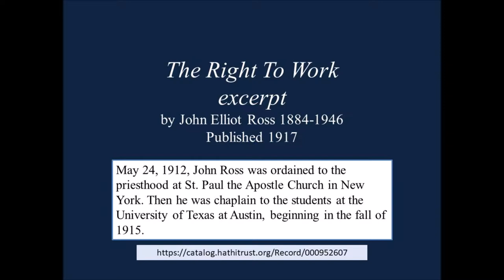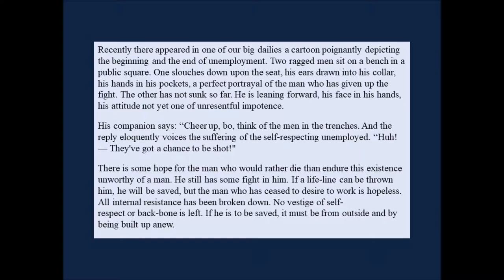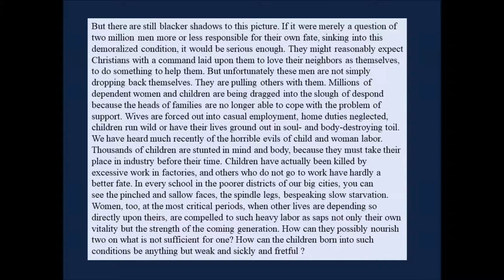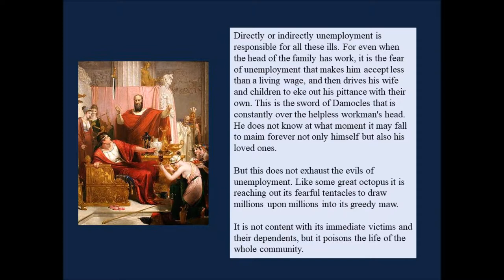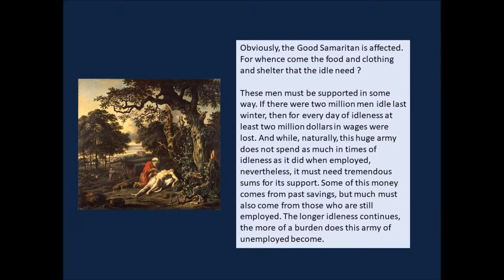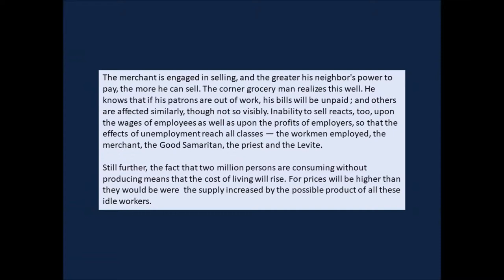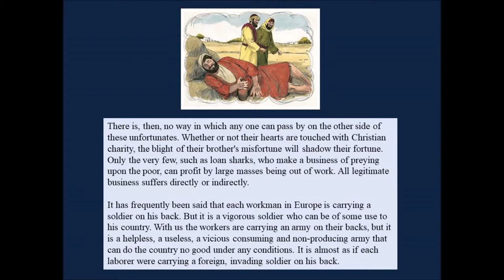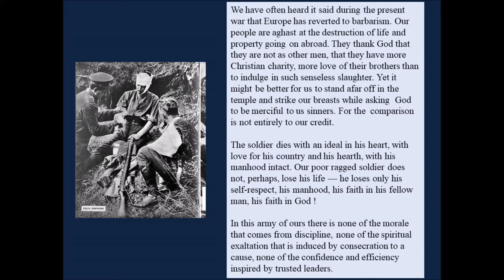Right To Work excerpt by John Elliot Ross 1917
This is an argument for the right to work made on Christian principles.